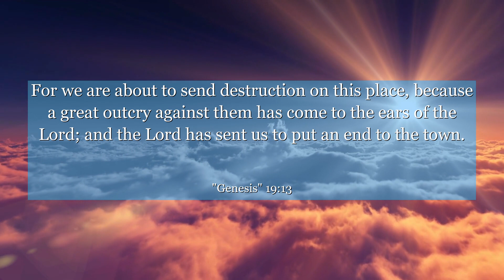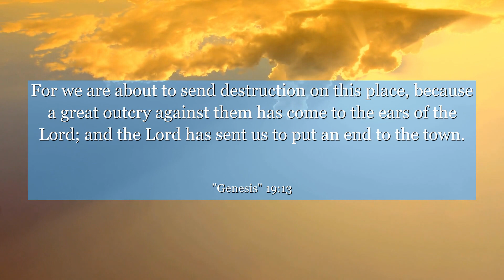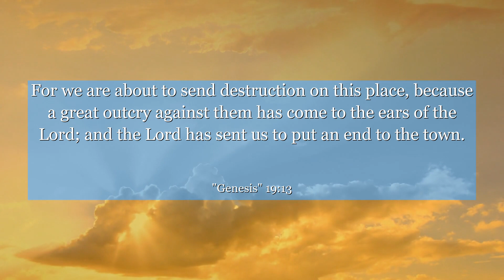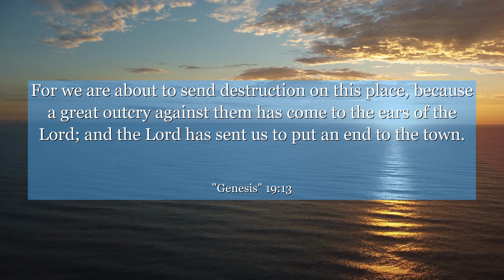Genesis 19:13 For we are about to send destruction on this place, because a great outcry against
In Genesis chapter 19:13, amidst the destruction of Sodom and Gomorrah, Lot hesitates to flee. This verse reminds us of the importance of making swift decisions in times of crisis. It teaches us to trust our instincts and have faith in the path that leads to safety. Let this powerful verse inspire you to act swiftly and decisively when faced with challenging situations, for it is in those moments that our true strength and resilience shine through.